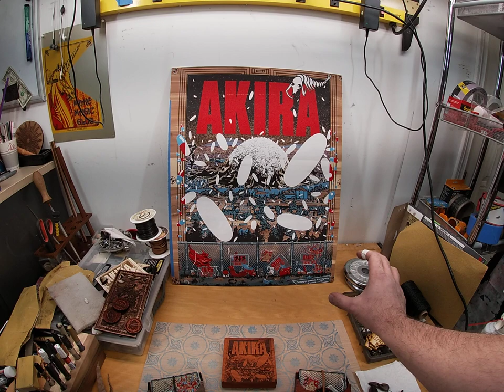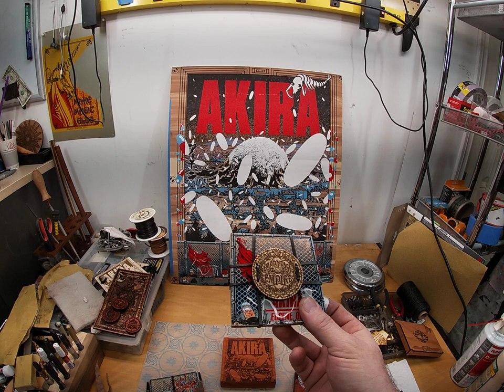AKIRA Coasters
These coasters are hand-printed 4 layer silkscreens on 1/8" birch and 1/4" aromatic cedar, from the original poster design by Happyface Empire for the classic anime AKIRA. The custom coaster boxes are made from Padouk, Walnut and Incense Cedar with laser embellishment and pill-magnet latches. Pardon the one take and done approach, but I've got a shop full of hand-made art, posters, puzzles and more to share. First video, and not entirely bad for a no-prep no-script ramble! Thanks!